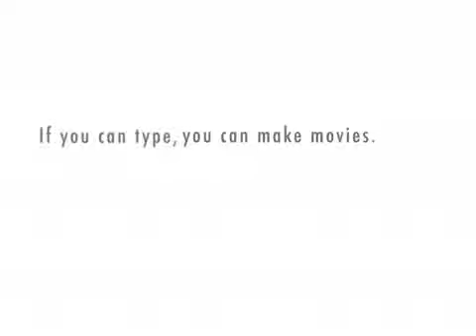Larry and Sarah Palin Have a Heart to Heart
'Nuff said.

Reverbnation.com/reubenwalton

Reuben Walton
Falmouth, MA 02540